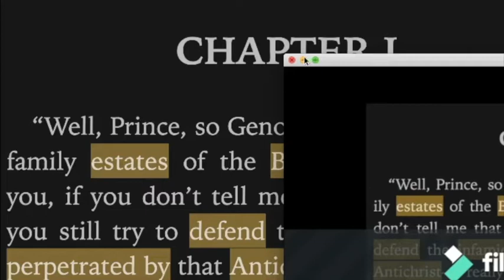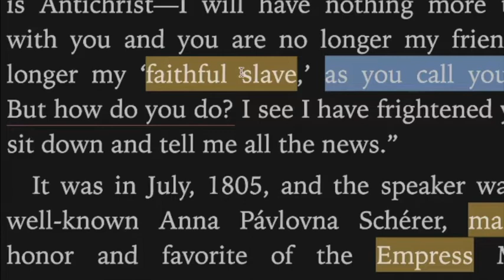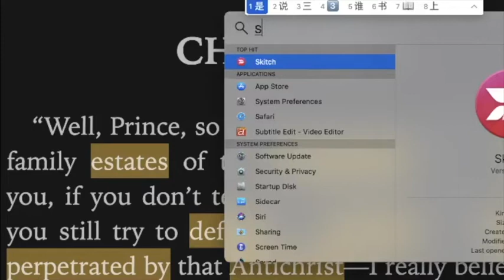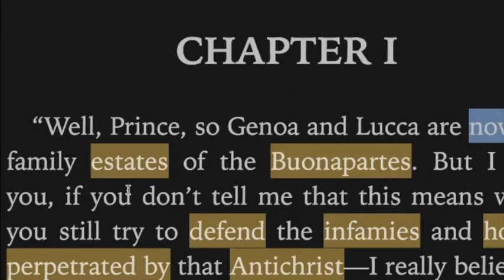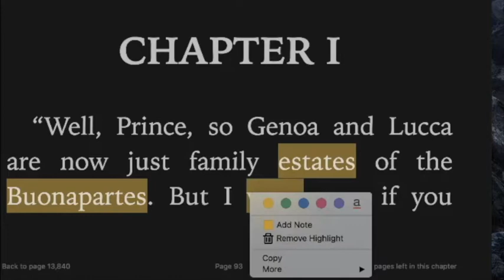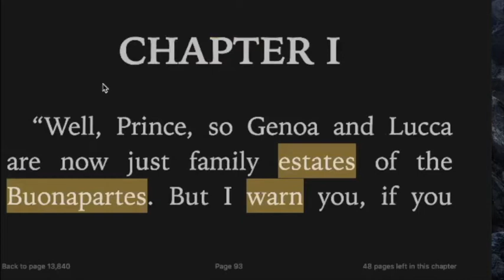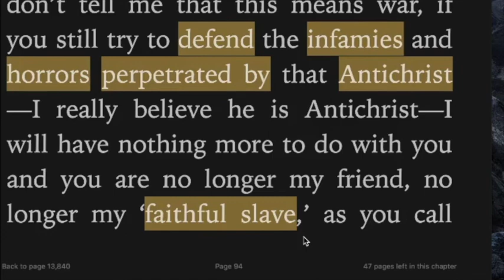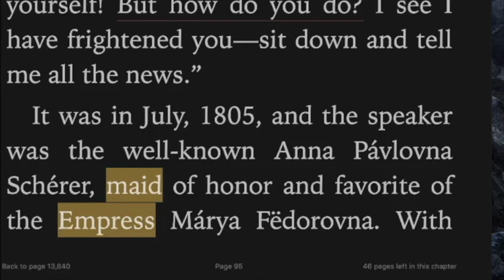老刘小叶读英文 带你挑战阅读 《War and Peace》chapter1-174期-快人快语Anna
读无趣英文，做有趣灵魂。英文小白带你挑战阅读名著《战争与和平》《经济学人》2020
“CHAPTER I
“Well, Prince, so Genoa and Lucca are now just family estates of the Buonapartes. But I warn you, if you don’t tell me that this means war, if you still try to defend the infamies and horrors perpetrated by that Antichrist—I really believe he is Antichrist—I will have nothing more to do with you and you are no longer my friend, no longer my ‘faithful slave,’ as you call yourself! But how do you do? I see I have frightened you—sit down and tell me all the news."
Excerpt From: graf Leo Tolstoy. “War and Peace.” Apple Books.
如果你和我一样是一名英文小白，但又想读读名著和新闻，那就来对啦，在老刘时而细致时而不耐烦的讲解下，随着这个时而认真时而偷懒的小白一起，装逼……( ̀⌄ ́)，一起领略语言的魅力，发现里面有意思的种种.